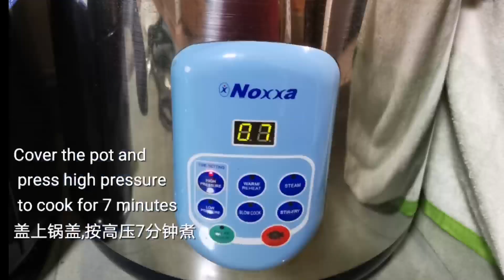Hainanese Chicken Leg Brown Rice# 海南鸡腿糙米饭#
Hainanese Chicken Leg Brown Rice#

Ingredients/材料A:
6 cloves-garlic(蒜头), 1 stick-lemongrass (cut into sections and flattened)(香茅，拍扁), 1 small piece-ginger (flattened)(姜，拍扁, 1 tbsp-butter(牛油)

Ingredients/材料B:
3 pieces-chicken legs(鸡腿，抹盐), 4 cups-brown rice(糙米), a few pieces-pandan leaves (knotted)(香兰叶，打结), 2 1/2tbsp-Hainanese chicken rice sauce(海南鸡饭酱)，4cups-water(水)
a pinch of salt(盐)

Ingredients/材料C:
1 piece-Japanese cucumber (de-seeded, cut into pieces)(日本黄瓜，去籽，切片)， 1 piece-tomato (cut into small pieces)(番茄, 切块) 1piece-coriander (shredded)(芫茜-切丝)

Sauce/酱汁:
5 tbsp-water(水)
1/2tbsp-sugar(糖)
1 tbsp-light soy sauce(生抽)
1 tsp-sesame oil(麻油)

*谢谢观赏我的影片！
请"订阅"我的频道，点击玲铛🔔以便收到最新影片的通知哦😊